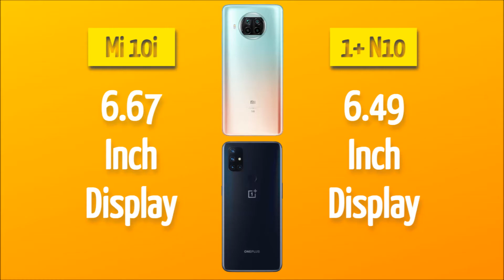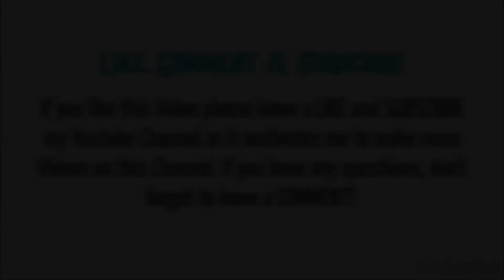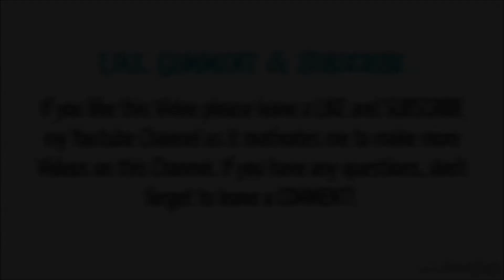Mi 10i Vs. OnePlus N10 | Every Similarity And Difference With Antutu Score | Sid's Essentials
What's up guys, i hope you all doing well!

In this Video, i am going to let you all know about the Similarities and Differences between Mi 10i 5G and OnePlus Nord N10 5G. I will also share Mi 10i 5G's Antutu Score as well as OnePlus Nord N10 5G's Antutu Score.

Video Topic : Mi 10i 5G Vs. OnePlus Nord N10 5G | Mi 10i 5G & OnePlus Nord N10 5G Antutu Score!